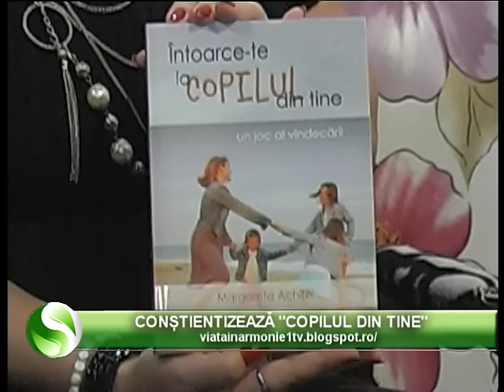VIATA IN ARMONIE - MARGARETA ACHITEI - CONSTIENTIZEAZA "COPILUL DIN TINE" - 13 02 2016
VIATA IN ARMONIE - 13 februarie 2016
INVITAT: MARGARETA ACHITEI
TEMA EMISIUNII:  CONSTIENTIZEAZA "COPILUL DIN TINE"

''Viaţa în Armonie'' este o emisiune dedicată tuturor celor care iubesc frumosul în toate formele lui. Este o emisiune pentru cei mici, cei mari si cei batrâni, pentru cei saraci sau bogăţi. Aceasta emisiune îşi doreşte sa fie un liant spiritual pentru tot ce înseamnă creaţie în acest univers. Este o emisiune pentru noi toţi, cei care dorim sa facem din viaţă o armonie perfectă.
Emisiunea propune tuturor ,indiferent de tara de origine, de varsta , situatia materiala sau religie, sa traiasca o viata in armonie cu tot ce ne inconjoara, in permaneneta conexiune cu Dumnezeu , traind in prezent, adica ACUM.